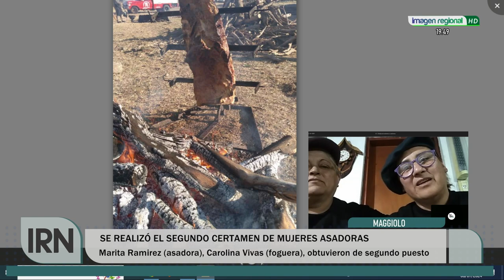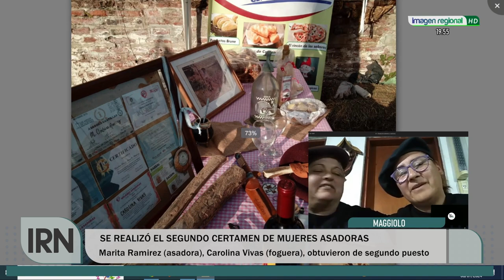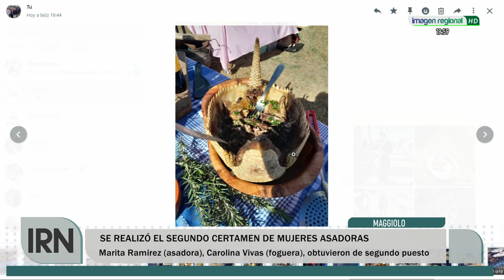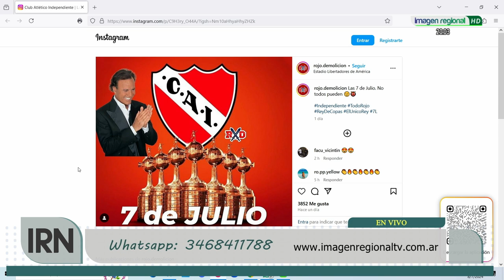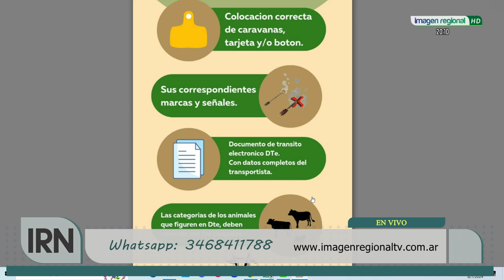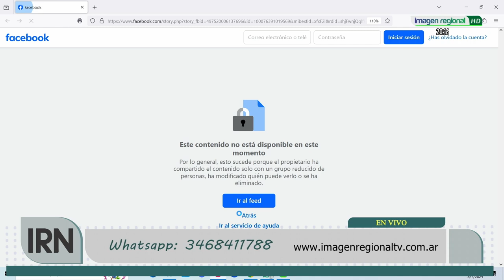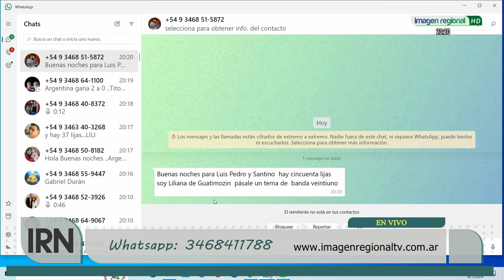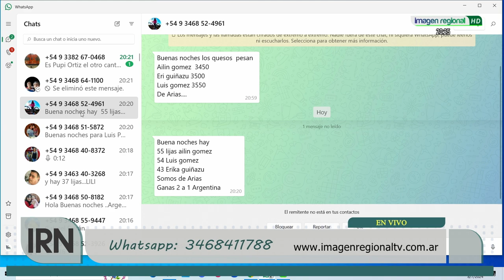CAROLINA VIVAS Y MARITA RODRIGUEZ - 2DO PUESTO CERTAMEN DE MUJERES ASADORAS DE MAGGIOLO